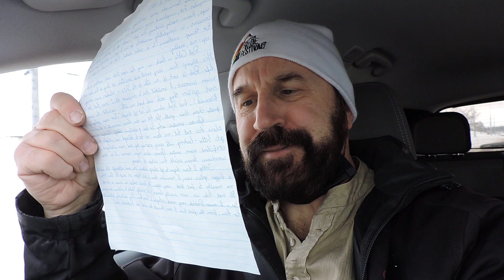Pablo and Melvin